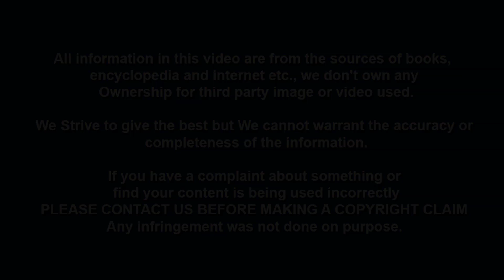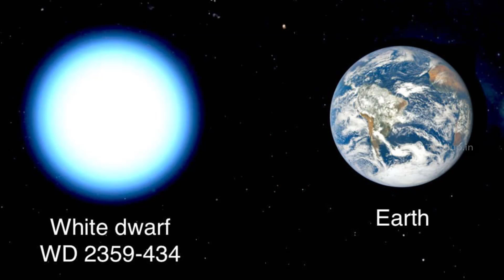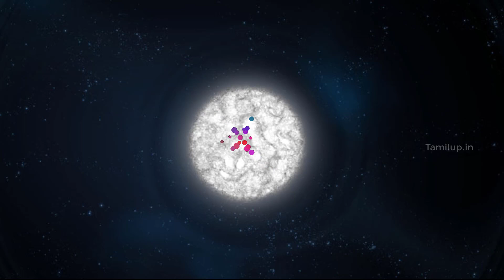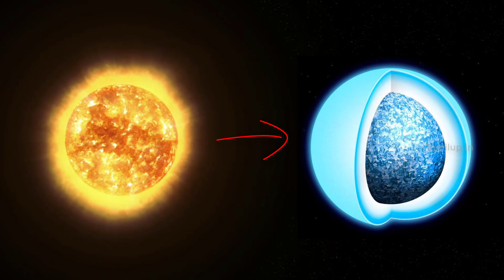ராட்சத படிக பந்தாக மாறும் சூரியன் | Gaint crystal ball | White dwarf